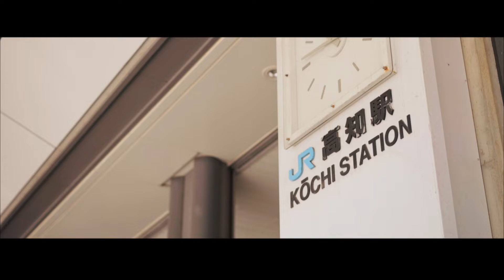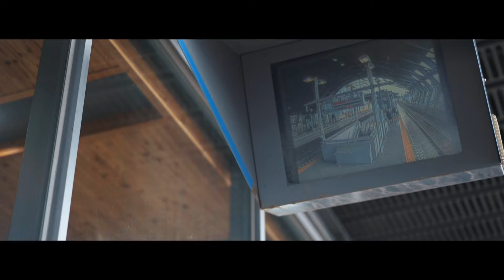高知県警察PV2021 [counter terrorism, etc] JR高知駅におけるテロ等対応訓練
高知県警察PV2021 [counter terrorism, etc]
JR高知駅におけるテロ等対応訓練
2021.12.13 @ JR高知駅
KOCHI PREFECTURAL POLICE
【目次】チャプターリスト
00:00 オープニング
00:41 不審者対応訓練
04:10 爆発物処理訓練
06:17 エンディング
【参加団体】
　JR高知駅
　高知県警察
　・高知警察署
　・本部地域課鉄道警察隊
　・機動隊爆発物処理班
【制作】
　高知県の警察官 [ 警察官撮ル警察官 ]